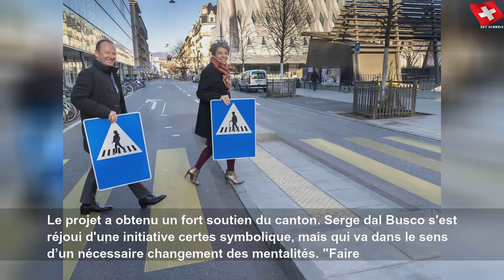geneve 250 panneaux de signalisation feminises 5e2068f02a051